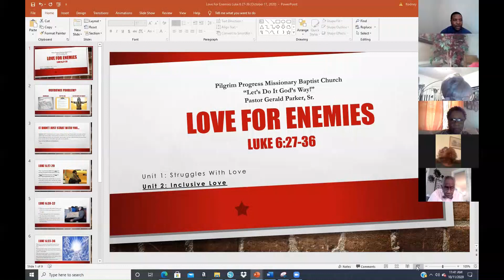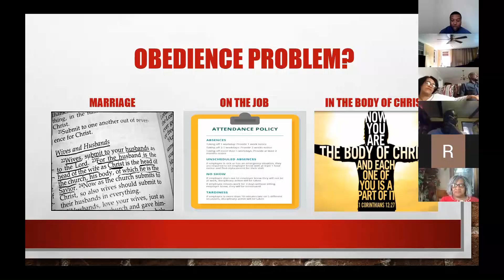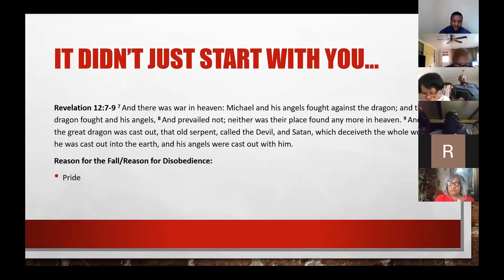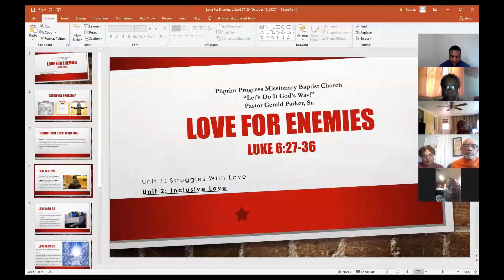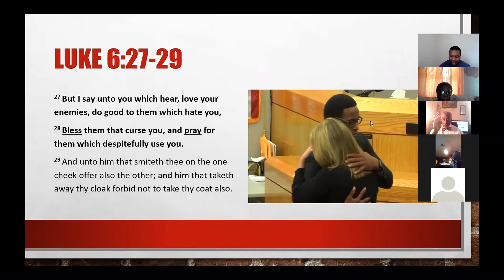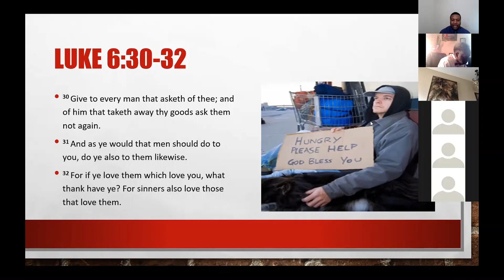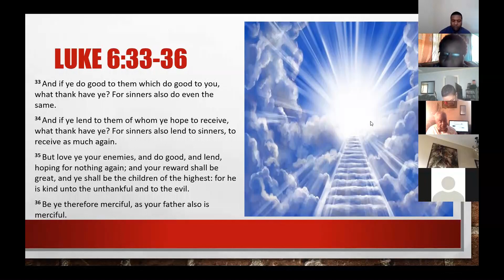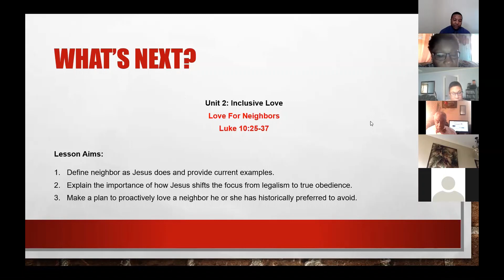Love for Enemies - Luke 6 v27 36 - Oct 11 2020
Zoom Sunday School